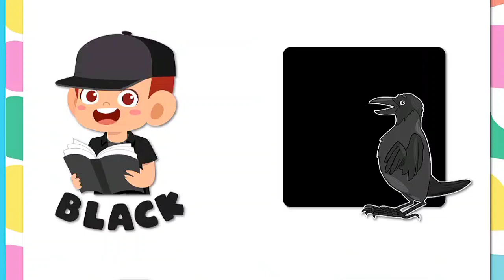kids colours learning video for nursery children || colours learning video in English for nursery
a for apple abc classes for nursery kids abcd_alphabets_english letters writing and learning video for children

kids abc learning tube
A to Z alphabet child learning

Abc l
abc l
Abc learning
abc learning English
abc letters
Abc live learning letters video
abc letters sound 🔊
abc lyrics
Abc kids English learning
Abc learning for children
Abc nursery kids
ABCD Learning nursery classes
abc learn and write
Abc learning for kinder
Abc learning for kids tv
Abcd learning for kids
A to z alphabet learning video for kids
Kids learning videos
Kids alphabet learning video
Kid learn video
Kid alphabet learn video

a for apple kids learning
a for apple afor ant
a for apple bi for boy
a for ki spelling
 a for
a for ka meaning
this is alphabets for kids
do you teach your child ABCs
this is A TO Z Alphabets
small age kids starts alphabets
@chuchu tv nursery rhymes &kids songs
@naima study
@chuchutv english learning letters
abc classes and teaching online video
kid learn alphabet letters and write abcd video
kids english letters knowledge video,
kids abcd ki padai video
c for cat d for dog e for elephant f for fish g for girl h for hen I for inkpot j for jug k for king l for lion m for mango m for monkey m for mom m for moon n for nose n for neclest n for net o for orange o for onions p for picokk p for pegion p for pray q for queen r for rat 🐀 r for rose 🌹 s for sun 🌞 s for son s for sultan s for sleep,t for tiger 🐅 u for umberala ☂️ v for van, w for women,x for Christmas y for yellow color z for zebra

Letter F fish name
F for Fish Coloring page
Cocomelon ki